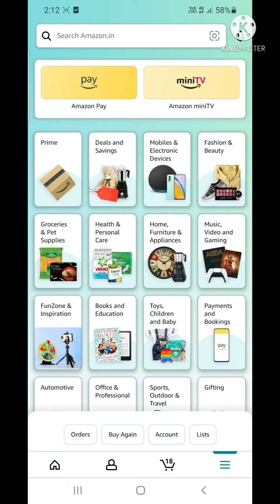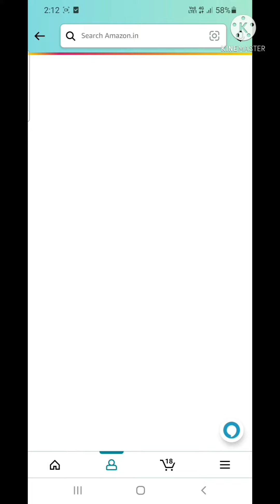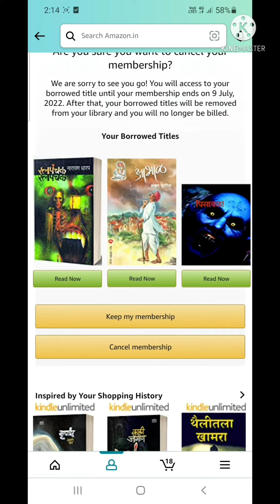amazon kindle unlimited membership kaise cancel kare? how to stop autodebit subscription on amazon?